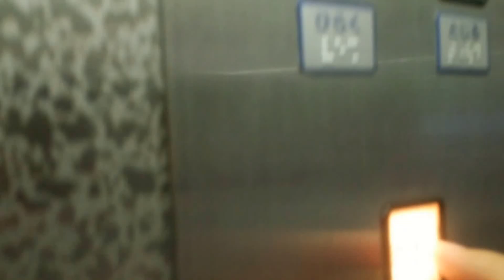日立エレベーターin地下鉄西神・山手線 名谷駅①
Hydraulic Elevator/Lift in Subway Itayado Station (S12)①
【概要/Outline】
メーカー:日立 Maker:HITACHI
定員・重量:11人・750kg Persons:11/Load:750kg
用途:乗用 For Passenger
方式:油圧式   Type:Hydraulic Elevator
アナウンス:中村 啓子 Keiko Nakamura
到着時の揺れ Swing:弱 Weak